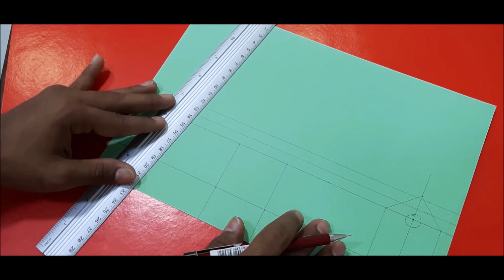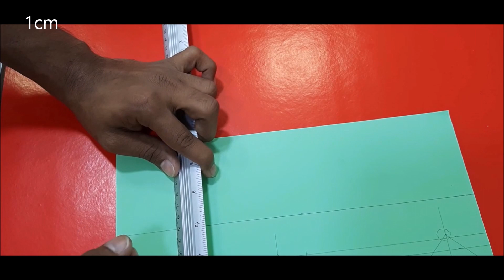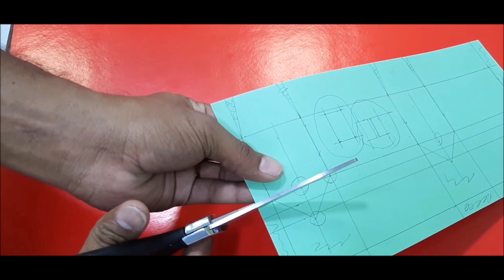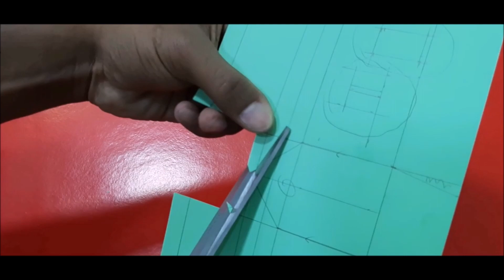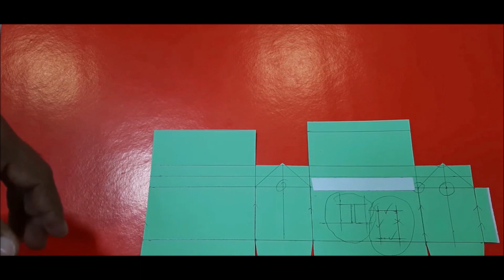How to make small paper house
Hey Friends,
In this video, I have made super easy Tiny house with easy available material, happy making and enjoy.

Toyzone Dollhouse (50 pcs) | Play Set for Girls| Role Play Set| Doll House with Furniture| Doll House Play Set for Kids with Furniture | Pretend Play Set (My Deluxe Doll House(50pcs))

SKEDIZ dillard's jumbo size extremely light weight , water & fire proof princess tent house for girls 10 year old girls- Multi color

THE NG ART Battery Operated 40 Piece Doll House and Full Furniture and Lights and Easy to Carry- Multi Color

Mns Handicrafts